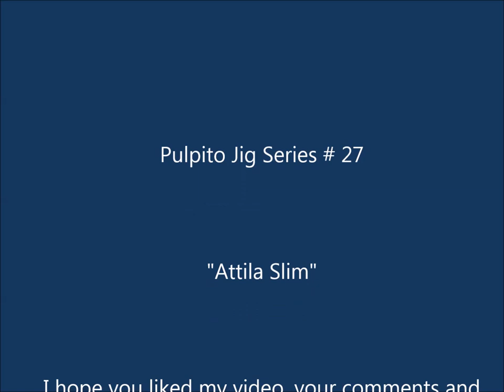Saltwater & Freshwater Fishing - How to do the Attila Slim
In this short video, I tried to explain how to do my Attila Slim starting from a stainless steel knife.
I began to use knives to do some of my spoonflies years ago. Maybe you remember one of my initial videos, the Pulpito Jig Series #4 "The Knife Hunter". Since then, I have tried different options and alternatives with knives looking for the right one, until now with the Attila Slim.
The Attila Slim is a simple one but it is totally effective in the action time. I have caught more than 70 Corvinas using the same Attila Slim, but changing the Fly-Tail twice. After that, I decide to keep the spoonfly in my Hall of Fame shelf, before to lose it.
Well, I invite you to look my video I hope you like it. All your comments and suggestions are welcome.